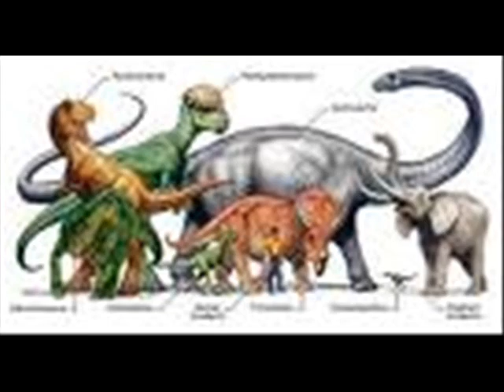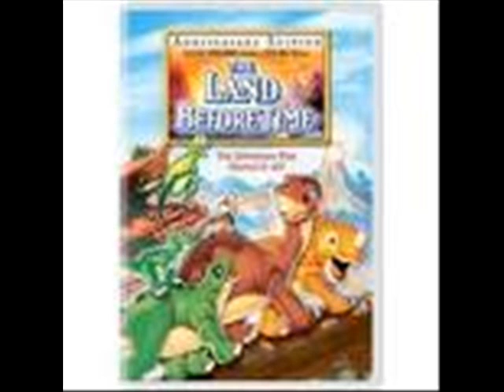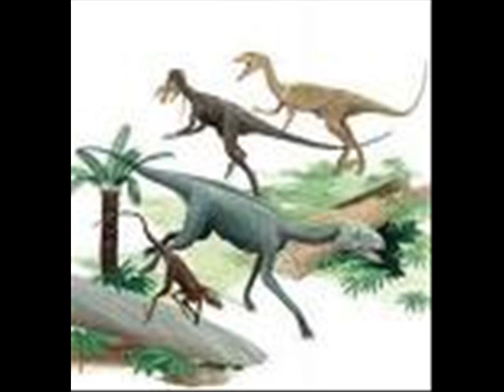We are the Dinosaurs!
One of the songs that I've just sung all of a sudden--just for the extinction's sake!